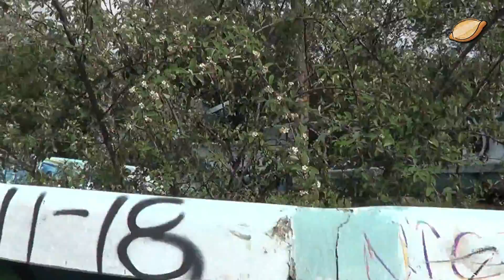¡Volvimos a LA OLA Chapultepec y había gente nadando!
Regresamos a LaOla Chapultepec, balneario abandonado en CDMX y nos encontramos personas nadando.